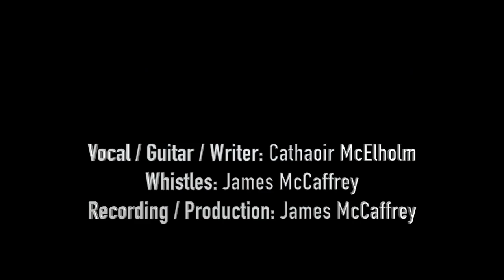We Are Dromore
Ulster U21 Champions